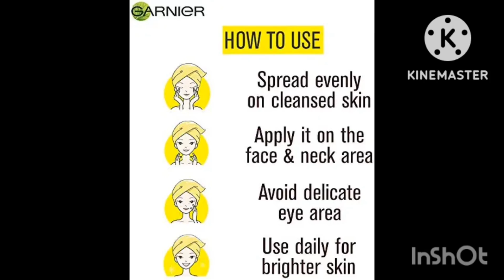Garnier light complete fairness Vitamin c serum cream honest review|How it works on skin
vitamin c serum results
vitamin c benefits
best vitamin c serum in india
best vitamin c serum for face
vitamin c serum for all skin types
benefits of vitamin c serum
vitamin c serum review
vitamin c skincare
best vitamin c serums
vitamin c skin care
vitamin c derivatives